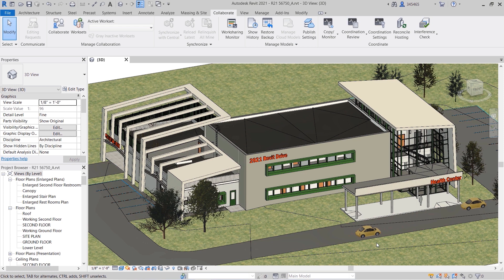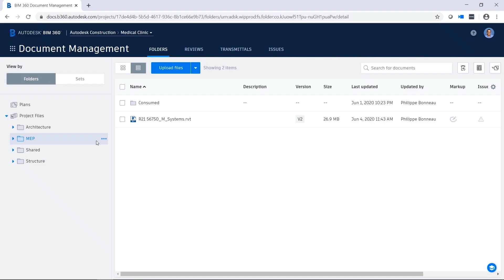Uploading Revit Models to BIM 360 Design [3 of 9]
Learn how to upload your Revit models into BIM 360 Design for cloud collaboration.

This is part 3 of a series of 9 workflow videos that show key features of BIM 360 Design.

Learn more or get started with BIM 360 Design for free